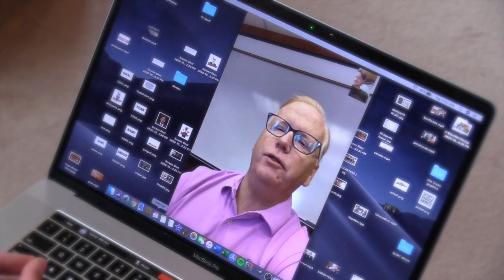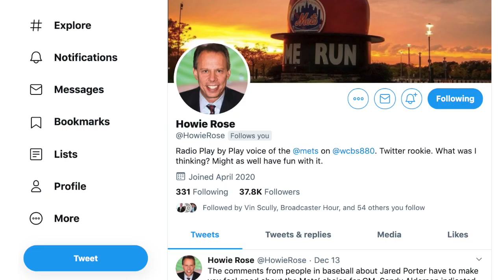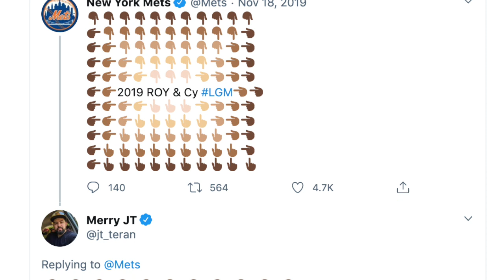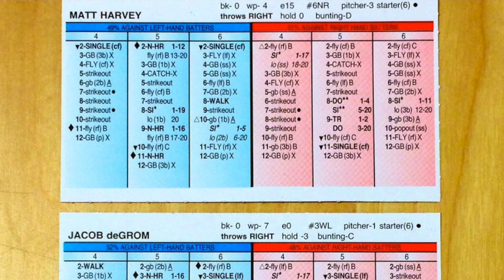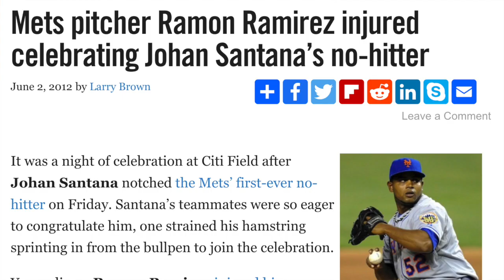Ep. 4: Howie Rose & Cory Anderson | Hat City Hockey Show with Casey Bryant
Broadcasting legend Howie Rose (@mets, @MSGNetworks) and Hat Tricks forward Cory Anderson stop by the show.

Timestamps:
Cory interview: 2:20
Howie Rose: 11:50